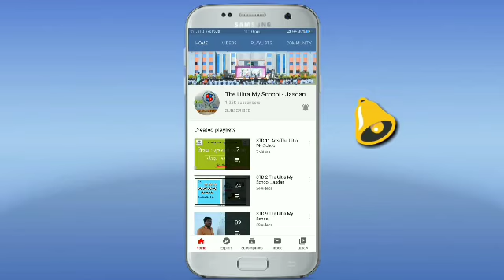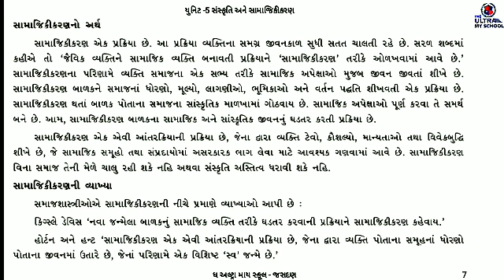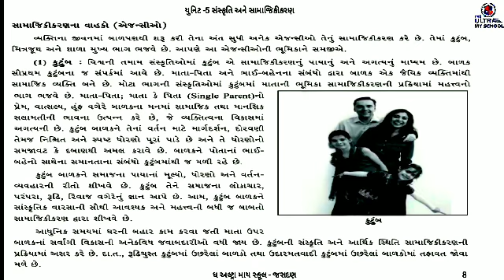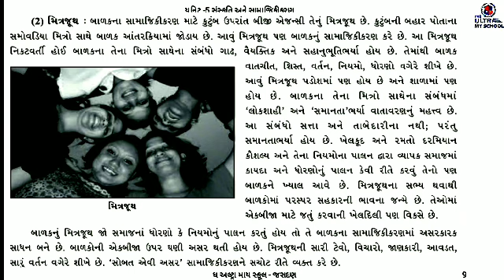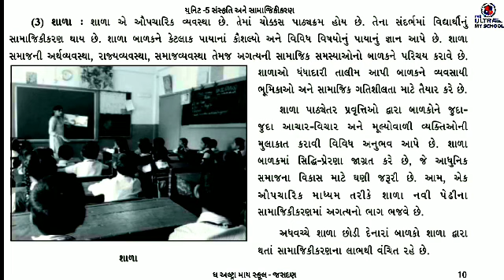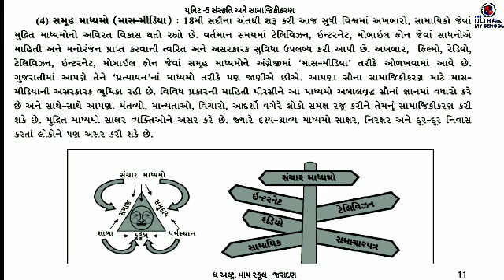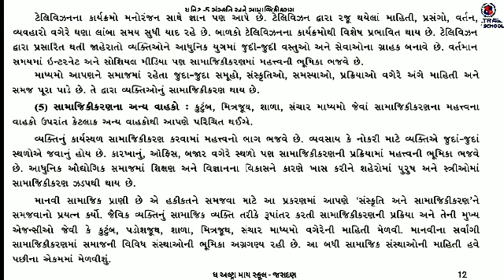STD 11Arts || Sociology || Unit 5 || Part 2 || સંસ્કૃતિ અને સમાજિકીકરણ ||The Ultra My School Jasdan